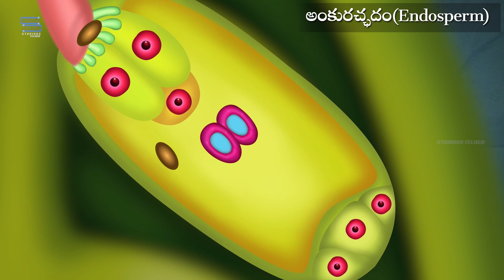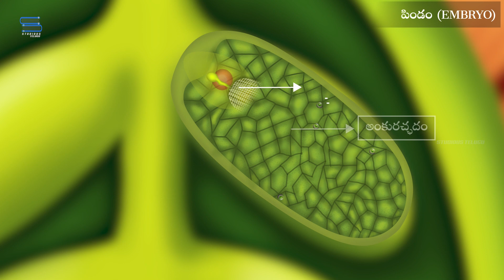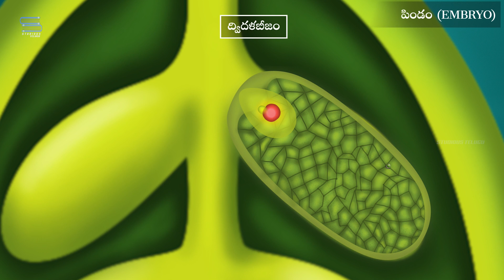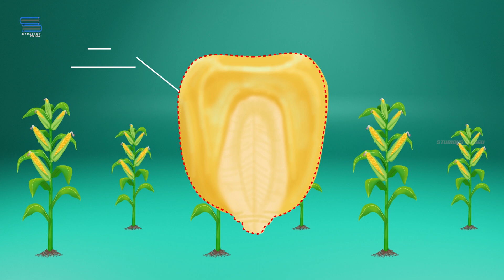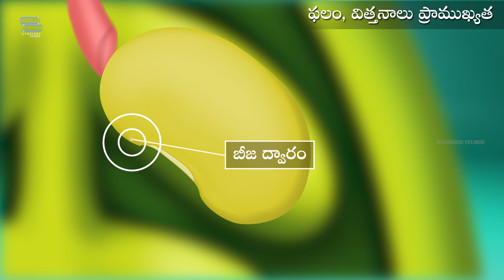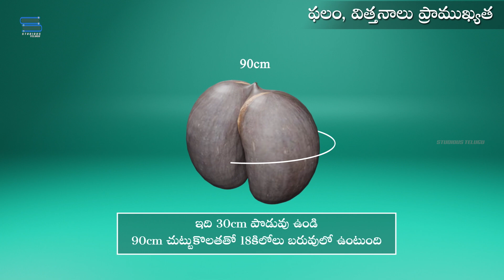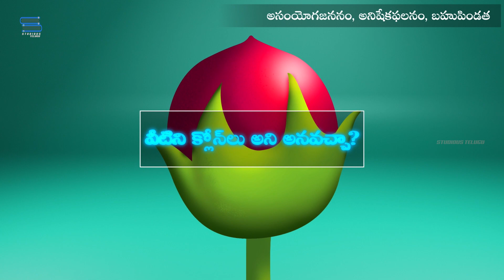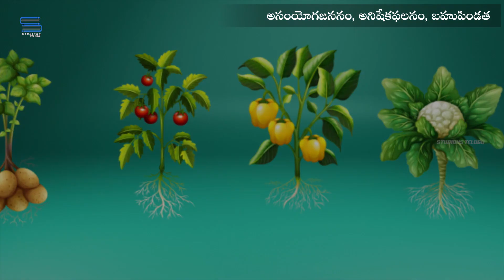Sexual reproduction in flowering Plants | Post Fertilization in plants | Structures and events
పుష్పించే మొక్కలలో లైంగిక ప్రత్యుత్పత్తి - ఫలదీకరణం మరియు సంఘటనలు
In this video you will learn about sexual reproduction in flowering plants - post fertization in plants

Pre fertilisation is the event that takes place after the process of fertilisation when fusion of male and female gamets take place, in case of sexual reproduction.. while in asexual reproduction, it is when the anthers get transferred to stigma.

Sexual reproduction in flowering plants involves the production of male and female gametes, the transfer of the male gametes to the female ovules in a process called pollination. After pollination occurs, fertilization happens and the ovules grow into seeds within a fruit.